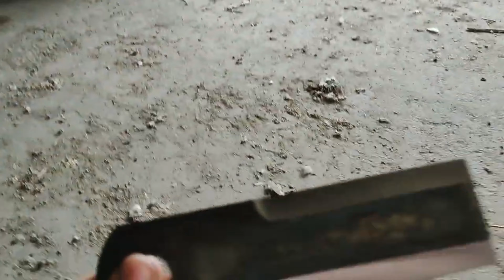[Производственная практика] Обзор RSM 161 #10